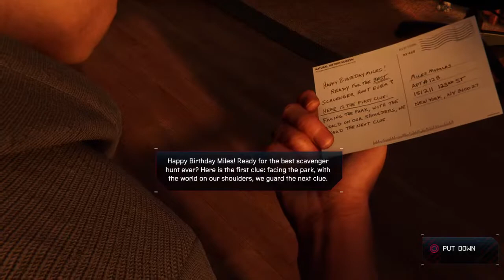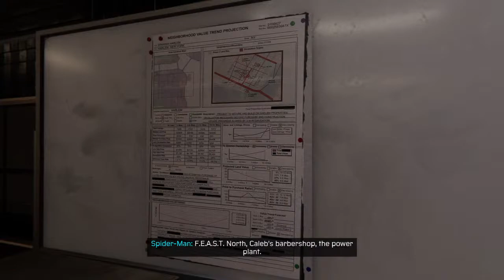Spider-Man Miles Morales "PROWLER MISSIONS" (Full Game Play)